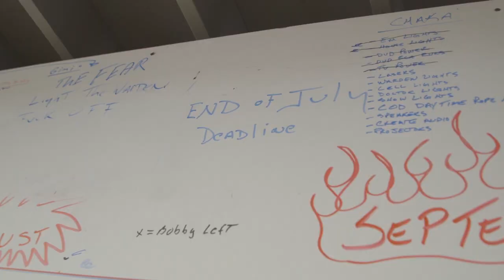Building the Haunt Pt. III - DOTLD 2013 E6 | Statesville Haunted Prison | Days of the Living Dead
The Zombie Army crew has to deal with some unintended scares at Statesville, like the new air system they just installed blowing itself to bits; Stalker teaches you how to build a stalactite.

The crew decides to overhaul one of the rooms with no time, no budget and unrelenting heat and humidity. Can they pull it off? Watch and find out!

Days of the Living Dead, a reality web series that brings you backstage at Chicago's #1 Haunted House, Statesville Haunted Prison®. From Yokai Films and featuring Zombie Army Productions.